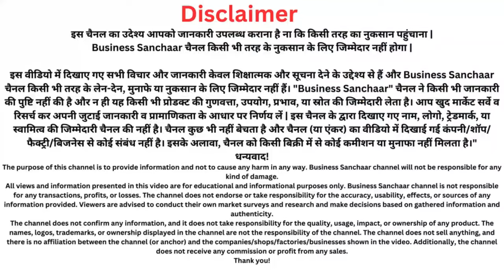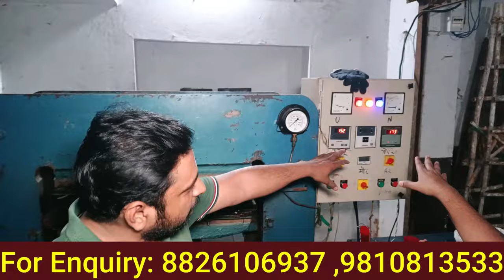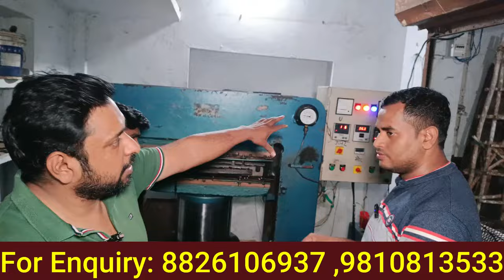₹13 लगाकर रोज की बड़ी कमाई करें | Footwear Manufacturer In Delhi | Chappal Wholesale Market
Name : BALAJI SALES AGENCY
Add : China Market, 313/8, Inderlok, Delhi-110035

Description:
Welcome, everyone! Are you looking for a fantastic opportunity to start your own footwear business? Look no further! In this video, I'm thrilled to introduce you to Balaji Sales Agency, a renowned footwear manufacturer located in Indralok, Delhi.

👟👠 Balaji Sales Agency offers a wide range of footwear for ladies, gents, and children, all at factory rates! Imagine getting the latest designs of shoes, slippers, and children's footwear directly from the source, cutting out the middleman and saving big on costs.

Why Balaji Sales Agency?
🌟 High Quality: Their footwear is known for its excellent quality, ensuring durability and comfort for the wearer.
🌟 Factory Rates: You can purchase footwear directly from their factory at incredibly affordable prices, making it a lucrative option for starting your own business.
🌟 Wide Variety: From trendy slippers to stylish shoes, they have something for everyone in the family.
🌟 Easy Business Setup: With Balaji Sales Agency, starting your own footwear business becomes a breeze. Simply join them and access their amazing products to sell in the market.
🌟 Trusted Name: Balaji Sales Agency is highly regarded in Indralok for their reliability and top-notch products.

Whether you're looking to buy footwear for personal use or to kickstart your entrepreneurial journey, Balaji Sales Agency has got you covered. Their factory in Indralok is a hub of innovation and quality craftsmanship, ensuring that every pair of footwear meets the highest standards.

So, what are you waiting for? Take advantage of this incredible opportunity to buy high-quality footwear at unbeatable prices and embark on your journey to success with Balaji Sales Agency. Don't miss out on this chance to turn your passion for footwear into a profitable business venture!

Join the Balaji Sales Agency family today and step into a world of endless possibilities. Happy shopping and happy selling! 👟🌟

New Business
Slippers Manufacturers In Delhi
Wholesale Market
Inderlok Chappal Market
Ladies Chappal Wholesale Market In Delhi
Cheapest Slippers Manufacturers In Delhi
Sandal Market
Fancy Chappal Wholesale Market In Delhi
Inderlok Chappal Market
Fancy Slippers Manufacturers In Delhi
Wholesale Market In Inderlok
Kids Slippers Manufacturers In Delhi
Indarlok Chappal Market
Chappal Market In Delhi
Manufacturer Of Slippers Manufacturers In Delhi
Chappal & Sleeper Manufacturer In Delhi
Wholesale Market Inderlok
Fancy Chappal Market
Cheapest Chappal Market In Delhi
Chappal Manufacturer In Delhi
Sleeper Manufacturer In Delhi
Best Chappal Market In Delhi
Cheapest Footwear Market In Inderlok
Wholesale Footwear Market In Delhi
Hawai Chappal Manufacturer In Delhi
Hawai Chappal Sheet Manufacturer In Delhi
Chappal Wholesale Market In Indarlok
Chappal Wholesale Market In Delhi
Fancy Ladies Chappal Wholesale Market Delhi
Fancy Ladies Chappal Wholesale Market

Inderlok​shoemarket, Inderlok